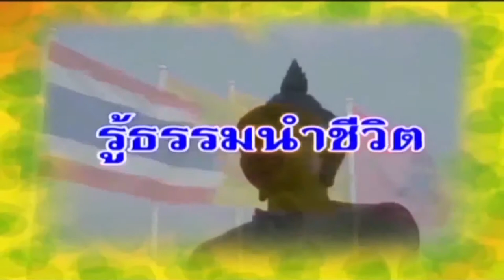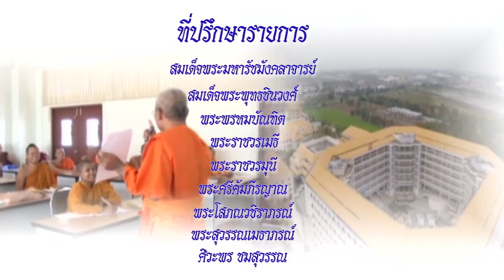MCU_รู้ธรรคมนำชีวิต วิสาขบูชา ออกอากาศ 24 พ.ค.59